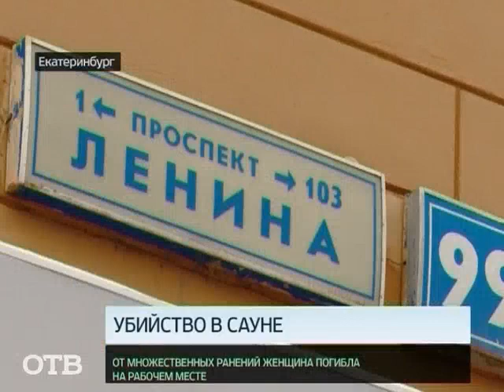В сауне жестоко убита девушка-администратор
В Екатеринбурге разыскивают убийцу, который безжалостно расправился с молодой девушкой. Администратор сауны от множественных ножевых ранений погибла прямо на рабочем месте.